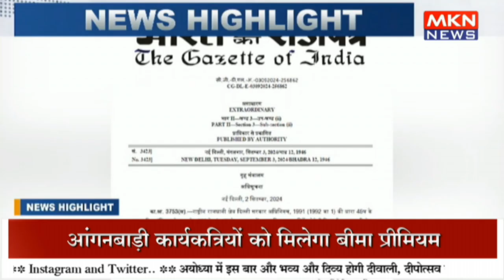राष्ट्रपति ने दिल्ली के उपराज्यपाल की शक्तियां बढ़ाईं